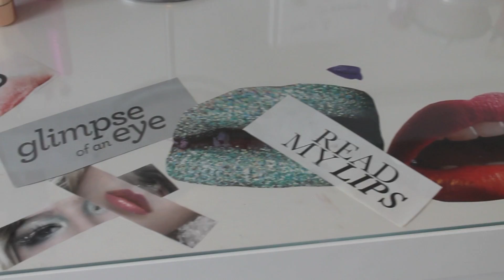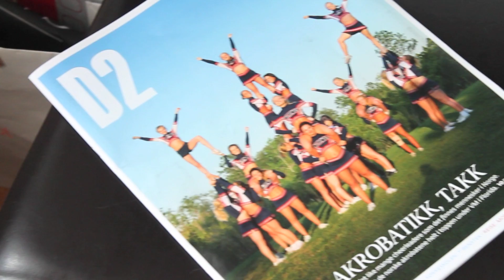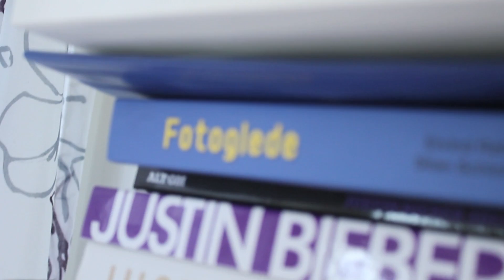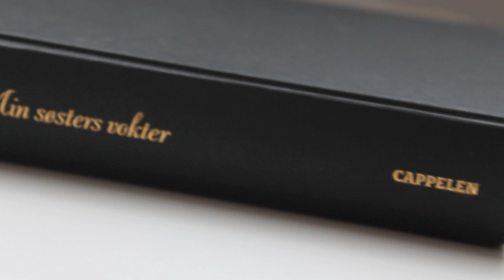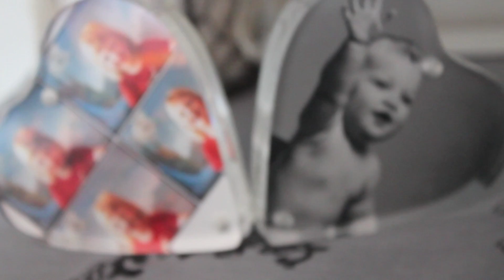Suprise Sunday - MTV Cribs | Amanda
♥ÅPNE, OG DU STØTTER EN ENHJØRNING

Tusen takk for at jeg får være med å bidra på kanalen og takk for at du så på videoen!

VIDEO/REDIGERING:Kamera: Canon EOS 1100D
Redigerings program: iMovie 11